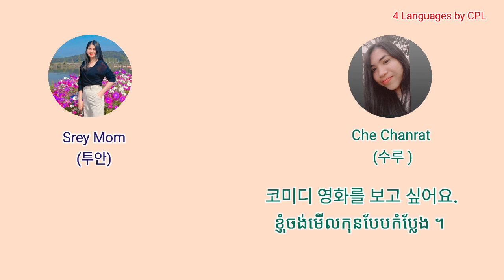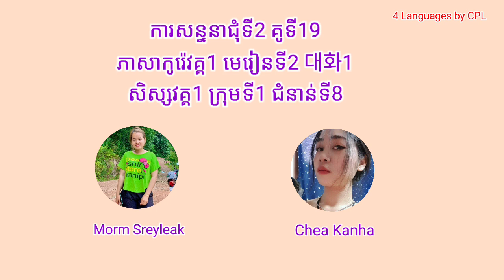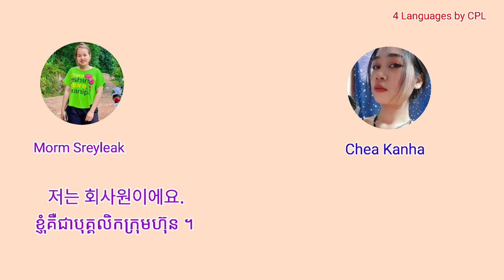ភាសាកូរ៉េ | សន្ទនាភាសាកូរ៉េ | ជុំទី2 គូទី13 & គូទី19 | 한국어 대화 | Learn Korean